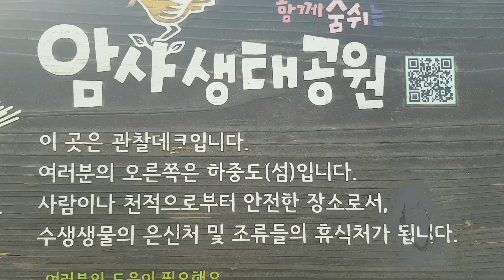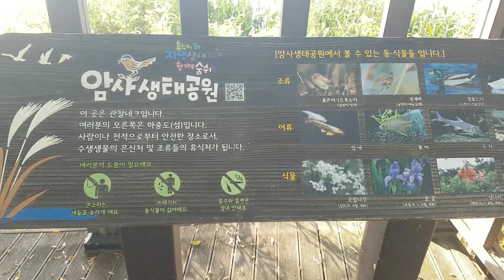Early Evening Walk along the Han Riverside, Seoul/ Cicada sounds/매미소리 가득한 암사생태공원 해질녁 산책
These days hot waves have lasted, as well as Covid-19. I hope you can enjoy the virtual walk along  AMSA Ecological Park in the Han Riverside, Seoul, South Korea.🙏👍🔔
요즘 무더위로 많이 힘드시죠!  초저녁 한강변 산책 영상으로 힐링하시길 바랍니다.

One hour walk (6 P.M~7 P.M)